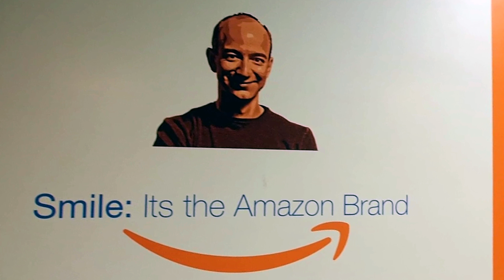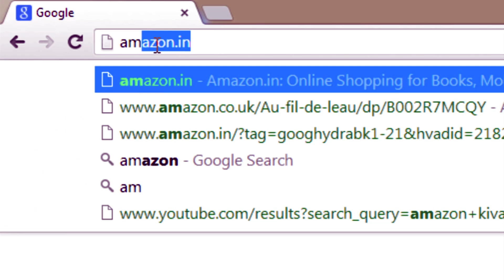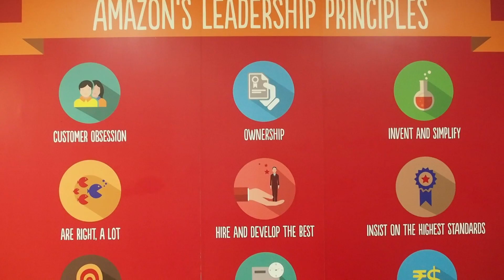The Amaz-ing Hack by Amazon India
Do your skills include JAVA, Python, C ++, C#, and/or Perl? Take part in Amazon India’s Amaz-ing Hack and stand a chance to win a Kindle!
Contest ends on September 20th, 2015